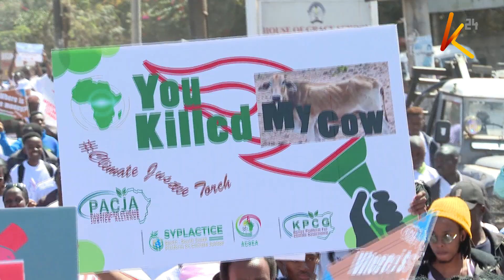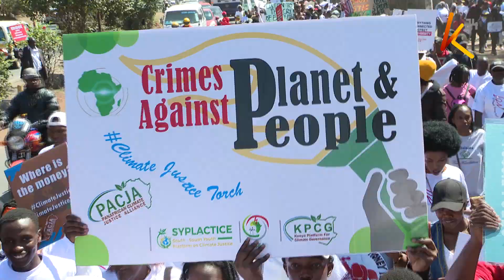Hundreds march to the streets demanding developed countries be held accountable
Hundreds marched through the streets of Nairobi early Saturday demanding that developed countries be held accountable for their climate financing pledge. More than a decade has since elapsed since developed countries pledged 100 billion sh annually to mitigate the effects of climate change, however, financing still remains a challenge.